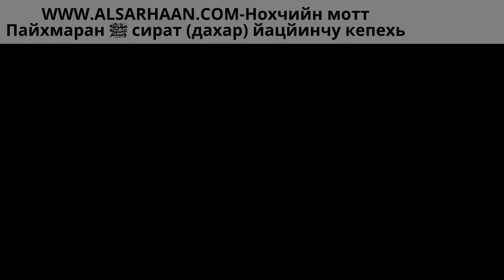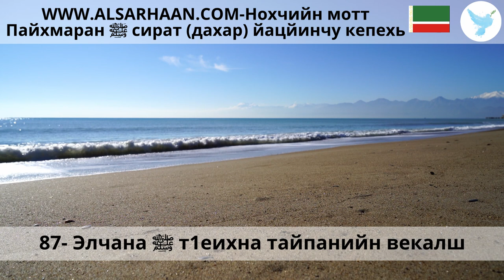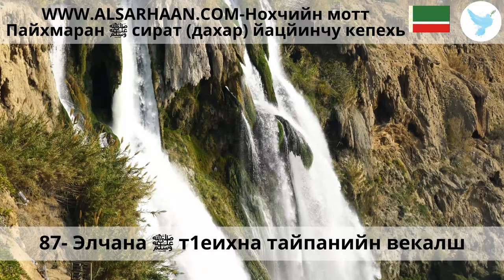87 Элчана ﷺ т1еихна тайпанийн векалш